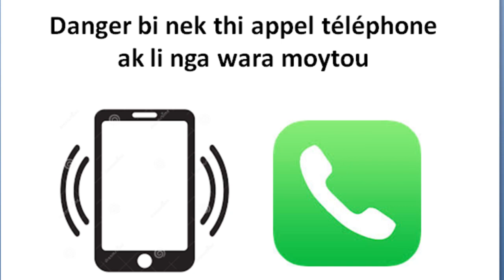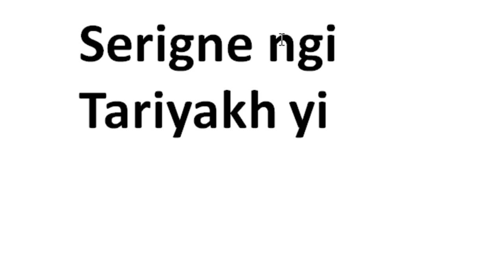Vidéo Wolof Le Danger appel téléphonique d'un inconnu comment se protéger